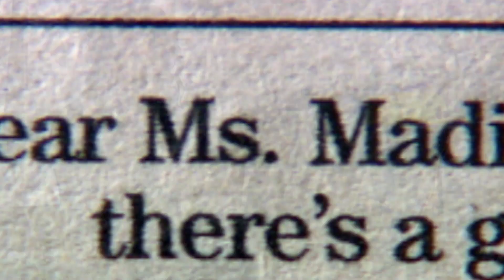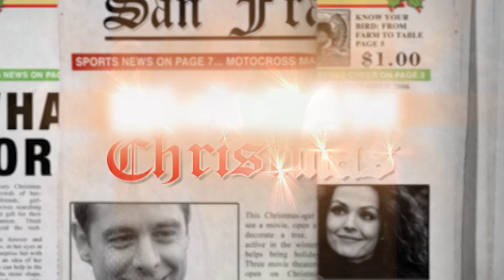His & Her Christmas - Trailer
Two newspaper columnists have a battle of the sexes at Christmas in a small town.